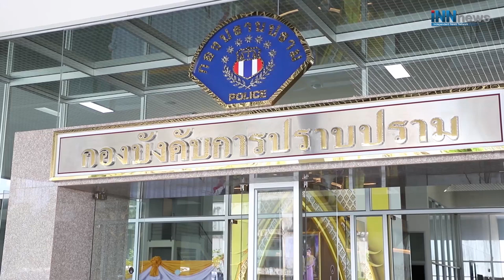คุมเข้ม"บรรยิน"ขึ้นศาลคดีอุ้มฆ่า-ป.จ่อแจ้ง2ข้อหาปมวางแผนแหกคุก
ติดตามข่าวได้ที่ และรับชมข่าวด่วนสดทันทีที่มีข่าวทุกต้นชั่วโมง จาก สำนักข่าว
ไอ.เอ็น.เอ็น. ได้ทาง Youtube : INNNEWS